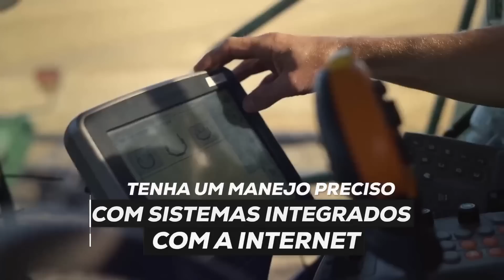Tendência de preços sustentados para a arroba bovina na próxima semana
Segundo especialista, para a próxima semana os valores devem seguir sustentados, com preços entre R$ 280,00 a R$ 295,00 a arroba